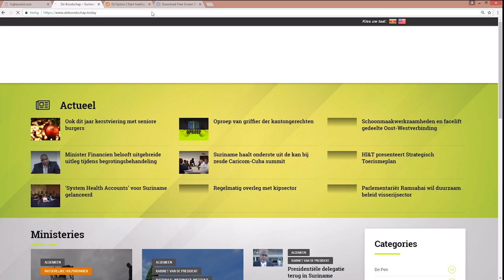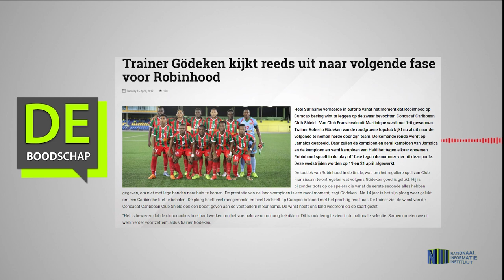Trainer Gödeken kijkt reeds uit naar volgende fase voor Robinhood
Hier de link van het bericht: "Trainer Gödeken kijkt reeds uit naar volgende fase voor Robinhood"